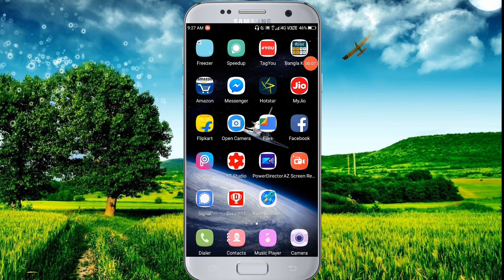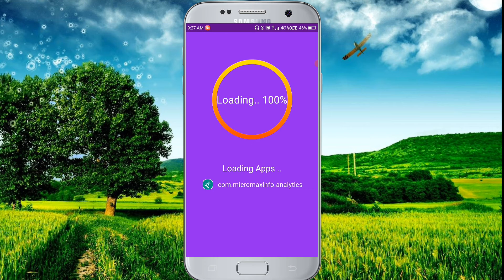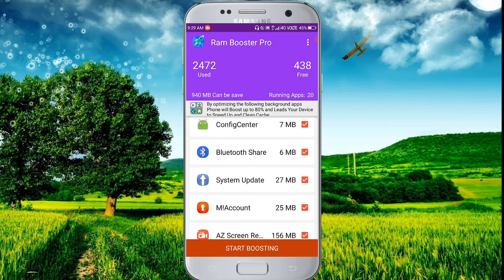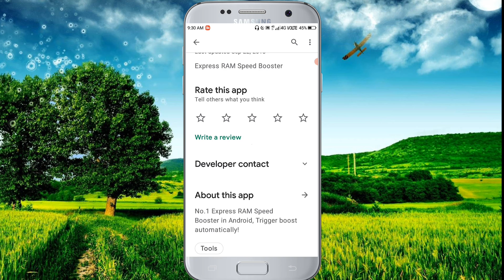মাত্র এক মিনিটে ফোনের র‍্যামকে করো বুষ্ট / How to Boost Your RAM / New Ram Booster Application 2021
hi friends
                        ajker video te ami sekhabo ram kivabe boost korbe.